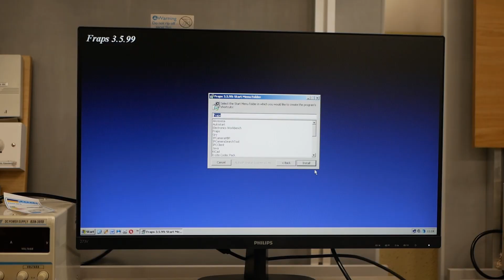Technik elektronik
Twórcy: Igor Ciupa i Norbert Puźniak